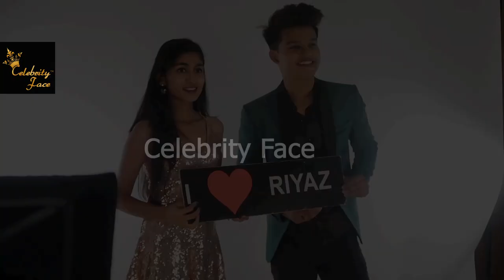Unseen Tiktok Riyaz Aly Exclusive PhotoShoot Video